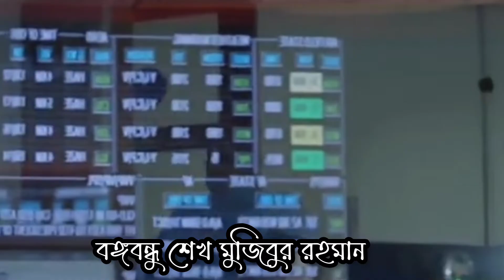DGFI এ জয়েন করতে যে যে যোগ্যতা লাগে। How to join DGFI? Army.Studio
বাংলাদেশ ডিফেন্স চাকরি ভর্তি সংক্রন্ত ভিডিও'র পাশাপাশি আমরা নিয়ে এসেছি নতুন আরো একটি ভিডিও সিরিজ যার নাম "আজানাকে জানা"। যার ৩য় ভিডিও "DGFI" আশা করি ভিডিওটি ভালো লেগেছে।

যারা সেনা, নৌ এবং বিমান বাহিনীতে আবেদন করতে ইচ্ছুক তাদের জন্য নিচে ভিডিও লিংক দেওয়া হলো।

অজানাকে জানা সিরিজ

বাংলাদেশ সেনাবাহিনী

বাংলাদেশ বিমানবাহিনী